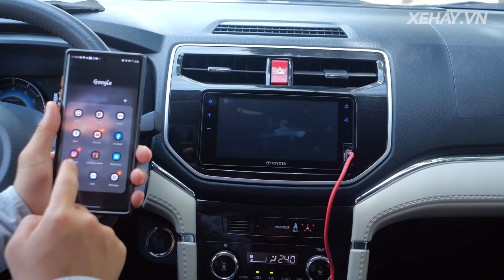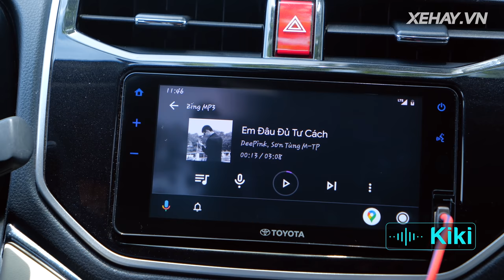MẸO THI BẰNG LÁI B1 - Hướng dẫn từ A-Z bài thi Sa hình |XEHAY.VN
- Kiki là trợ lý tiếng Việt đa nền tảng đầu tiên của Việt Nam. Kiki có thể thực hiện những nhu cầu phổ biến của tài xế khi đang lái xe như tìm đường, mở nhạc, nghe tin tức... thông qua lệnh giọng nói. Nhờ đó, người cầm vô lăng có thể tập trung quan sát, lái xe an toàn hơn.